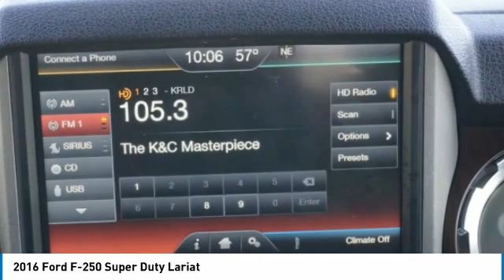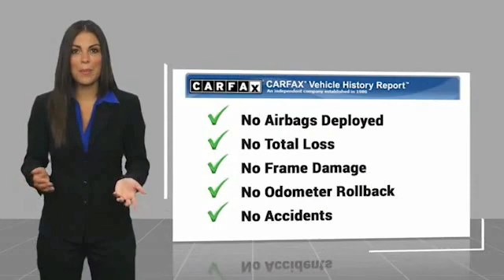2016 Ford F-250 Super Duty Decatur TX 320180A1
2016 Ford F-250 Super Duty Lariat

2111 US HWY 287 South